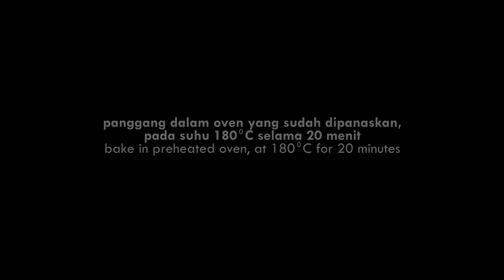RESEP ROTI PISANG | BANANA BREAD LOAF RECIPE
Bahan-bahan:
350 gr tepung terigu protein tinggi
30 gr gula halus
1 sdt garam
2 sdm susu bubuk (opsional)
100 gr pisang iris
1 butir telur
70 ml susu cair
5 gr ragi instan
40 gr mentega

Ingredients:
350g bread flour
30g fine sugar
1 tsp salt
2 tbsp milk powder
100g banana, sliced
1 whole egg
70ml fresh milk
5g instant yeast
40g butter